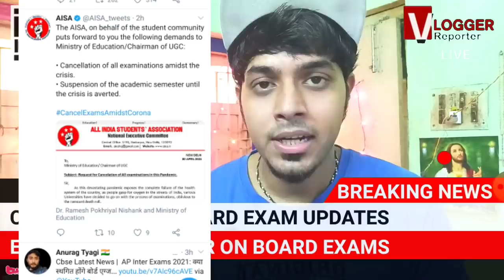🔴 बोर्ड परीक्षा बड़ी खुशखबरी नहीं होंगी परीक्षाएं board exam latest cancellation Updates 🔥 good ne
My Instagram🤳 I'd imranm5943 __ Myself Imran miya running a YouTube channel named as miyabhai classes to help each and every students who suffers from any problem regarding their studies. Dear viewers I give all updates regarding your cbse syllabus or cbse updates 🖌.

10th and 12th Board Exam 2021 latest news| Board Exam 2021| All board Exam Date बोर्ड परीक्षा 2021 - बड़े बदलाव । Board Exam 2021 News | class 10 & 12 Board exam 2021 CBSE Exam 2021: April May में आयोजित होंगी 10वीं-12वीं की परीक्षाएं, छात्रों को मिलेगी राहत Education Minister Ramesh Pokhriyal had invited queries and concerns regarding the upcoming board and competitive examinations from students. Of the many requests and responses received, most of them are for postponing Board Examinations 2021 from their usual Feb-Mar schedule to April May 2021. board exams 2021, a top board official confirmed that the Class 10 and 12 examinations will be held in February-March as usual. Speaking to a leading portal, Sanyam Bhardwaj, the Controller of Examinations, Central Board of Secondary Education (CBSE) asserted that as of now the board has plans to delay the board exam 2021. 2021 में बोर्ड परीक्षा होगा या नही (new video) 2021 board exam news, board exam 2021 mein kaise hogi, Board exam 2021 Pattern,class 10th board exam 2021,Board Exam 2021 delayed,board exam 2021 date,Board Exam 2021 month,Board Exam 2021 postpone, Board Exam 2021 class 10th,2021 board exam date,Board Exam 2021 datesheet Related searches- Cbse board Rajasthan board Punjab board Haryana board Jharkhand board Mp board ICSE board Andhra Pradesh board Gujrat board Chhattisgarh board Himachal Pradesh board Orissa board Odisha board exam Meghalaya board Manipur board Assam board Goa board Jammu and Kashmir board Karnataka board Mizoram board Nagaland board Tamil Nadu board Tripura board Uttarakhand board West Bengal board Cbse board exam Cbse board exams 2021 latest news Cbse exams postponed Cbse board, Board exams Act exam cancelled, Cbse, Class 10 Class 12, Board exam Cbse exam 2021 shifted Cbse class 12 exam 2021 shifted BREAKING NEWS All Board Exams Postponed 10th class exams 2021 postponed 9th class exams 2021 postponed school exams 2021 postponed by govt Board exams jee mains 2021 Cbse board exam 2021 news Board Exam Postponed, Punjab Board Exams Postponed,boardexamnewstoday​, board​ exam news 2020Cbse board exams, Board Exams 2021 Postponed, Pseb 12th result, 10th class, Pseb 10th 12th result 2021, Cbse board exams 2021, Board Exams Postponed, Hindi News, Punjab board, Pseb 12th result, 10th class, Pseb 10th 12th 2021, Pesb, Up board exam 2021 date,12th ka result kab aayega 2021, Up board question paper 2021, Up board exam 2021 class 12, Up board exam 2021 class 10, Up board result 2021 kab niklega, बोर्ड परीक्षा 2021 कब, UP Board 2021, UP Board exam 2021, New rules board exam, New pattern board exam 2021, 10th exam, 11th, 12th exam, Pariksha pe charcha, Live classes, cbse 2021 copy checking update, MP Board Exam 2021, 10th or 12th mp board exam date, Class 10th exam postponed, Class 12th exam postponed, Mpboard 2021 exam postponed, 2021 Exam postponed latest News,GSEB HSC Result 2021, Gseb 10th result 2021, Gseb result 2021, Gseb 12th arts 2021, Rbse new exam date 2021, Rbse exam date class 10, Rbse exam date 2021, Rbse exam date for class 12, Rajasthan board exam 2021 date, Rajasthan board paper 2021, Rajasthan board time table 2021, up board new time table 2021, ssc new time table 2021,12th board exam news 2021,12 board exam news 2021, hsc board exam news 2021, pseb board exam news 2021, delhi board exam news 2021, ssc board exam news 2021 board result 2021 class 8 exam 2021, up board result 2021, rajasthan board 10th exam date,bihar board 2021, up bte board 2021, cbse board 2021 exam date,board news today, bihar board news today, up board news today, mp board news today, cbse board news today, delhi board news today, punjab board news today, haryana board news today, karnataka 10th 12th board exam 2021, Rajasthan Board Exam 10th class 2021, Rajasthan 12th board exam 2021, Rajasthan board exam 2021, karnataka 2021 10th board exam news, gujarat board 10th exam news, gujarat 12th board exam 2021, maharashtra board exam 2021, cbseboard​ upboard​ mpboardExam​ rbseboard​ latestnewsBoardExam2021​ examnews2021​ exampostponed​ RajasthanBoardExam​ NewVacancy​ REET2020​ Rajasthan_Police​ Rajasthan_Patwari​ CmAshokGahlot​ EducationMinister​ GovindSinghDotasara​ Rajasthan_Recrutmaint​ AllIndiaJob​